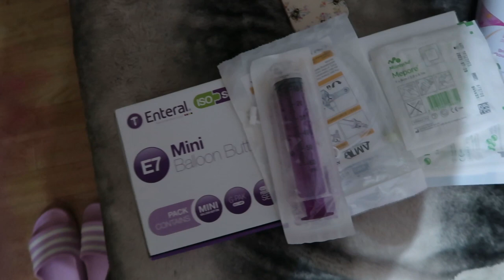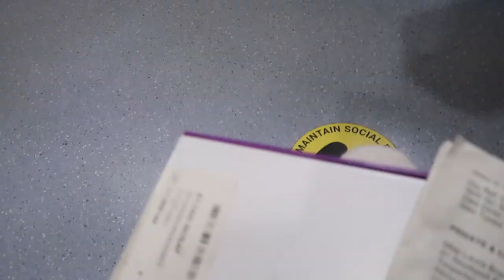Goat Enclosure, New Geese & More // Lollipop1996